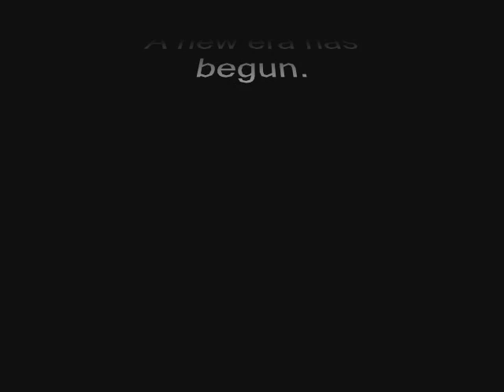USC vs. Clemson 2006 (Ver. 2)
This one is better. It's pretty much the same pictures though. It uses the music from the video shown at the home games before "2001" intro.